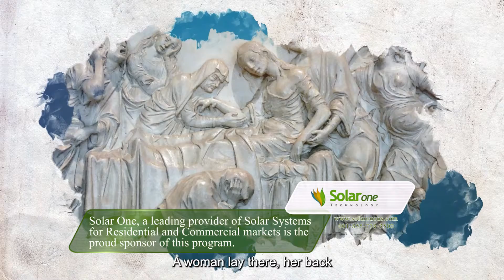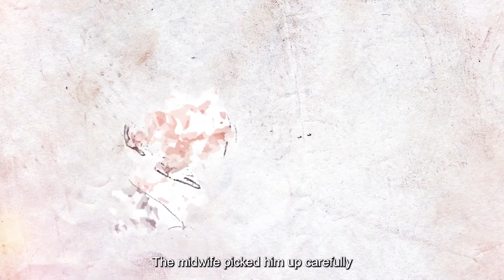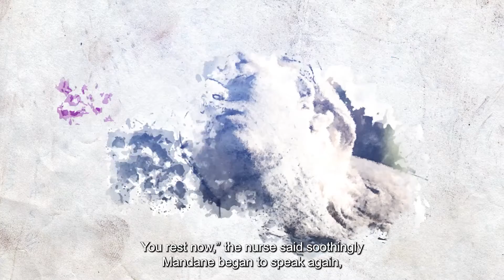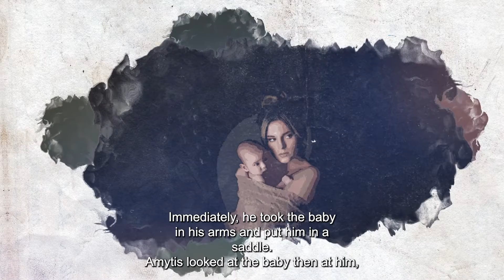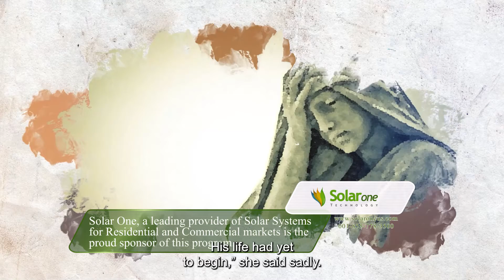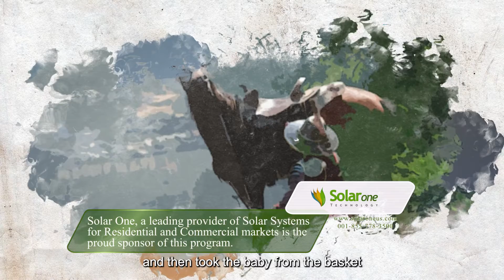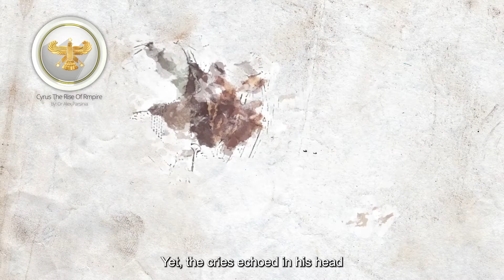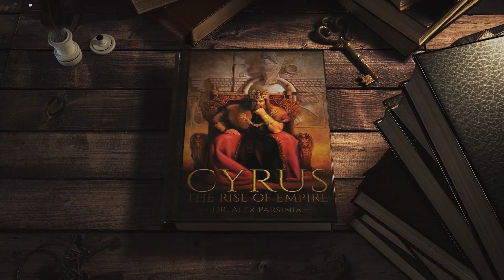فصل دوم رویای آستیاگ بخش دوم Cyrus: The Rise of Empire Chapter 2Part2ASTIAG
برای دریافت کتاب کوروش: ظهور امپراتوری به
مراجعه کنید